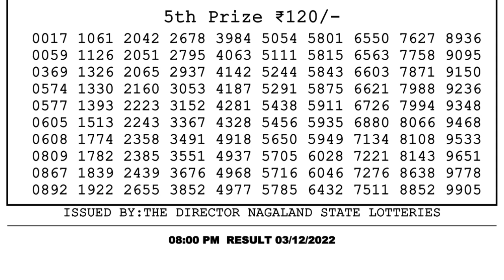🔴 Lottery Sambad Live 08:00pm 03/12/2022 Evening Nagaland State Dear Lottery Result Pdf Download